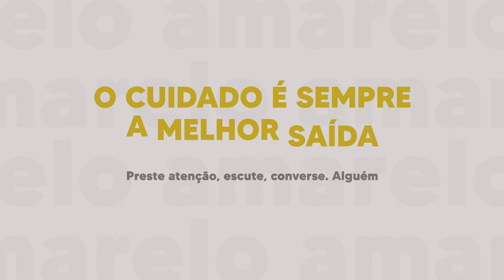JMC - Setembro Amarelo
“O AMOR É UM SENTIMENTO QUE FOI FEITO PARA SER COMPARTILHADO” Rafaela Santana – Familiar sobrevivente de um suicídio.

O mês de Setembro está encerrando, mas falar de saúde mental, pedir ajuda e compartilhar suas dores precisa ser um hábito. Você não está sozinho – Peça ajuda.